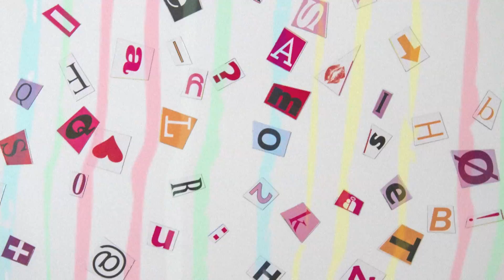Kortfilm av Filmriket i Gränna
Linda, Agnes och Sara från Filmriket i Gränna har gjort en kortfilm med inspiration från filmen Beast Of The Southern Wild.

En film som de själva har skrivit manus till, filmat och redigerat.